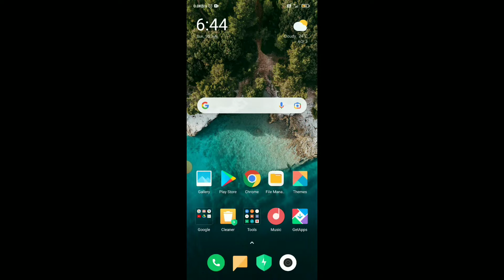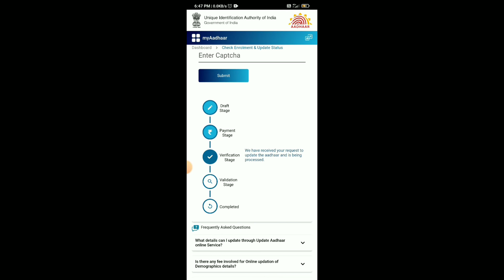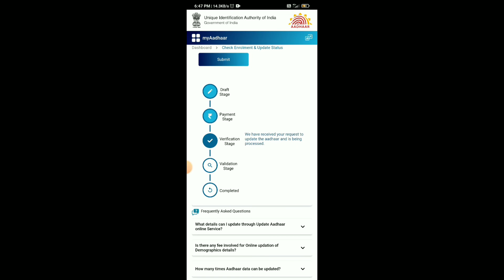How to check aadhar update status|How to check aadhar card update status in Kannada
HOW TO CHECK AADHAR CARD UPDATE STATUS IN KANNADA

HOW TO CHECK AADHAR CARD UPDATE STATUS

HOW TO CHECK AADHAR CARD UPDATED OR NOT

AADHAR ENROLLMENT STATUS

hello friends

nivu niduva ondu like namage motivate aagutye frnds

yavadadru topics bagge videos madbeku andrunu comments madi frnds